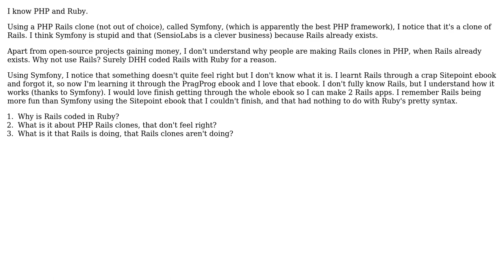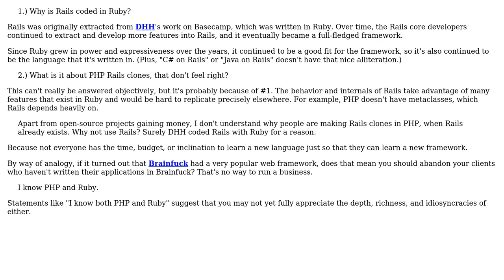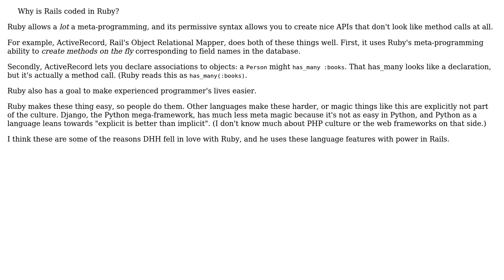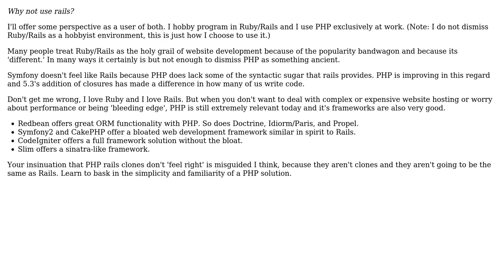Software Engineering: Why was Rails written in Ruby? (4 Solutions!!)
Software Engineering: Why was Rails written in Ruby?

With thanks & praise to God, and with thanks to the many people who have made this project possible! | Content (except music & images) licensed under CC BY-SA | Music | Images & others | With thanks to user RyanWilcox user John Feminella user hakre user desbest user Chris G. and the Stack Exchange Network Trademarks are property of their respective owners. You are responsible for your own actions.